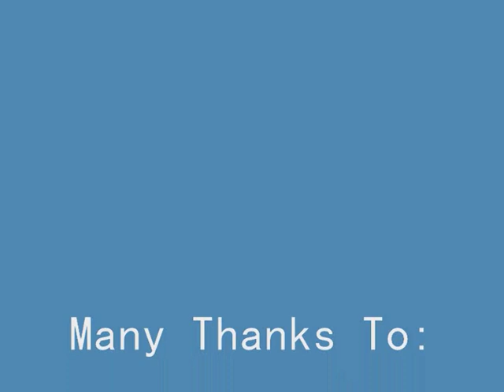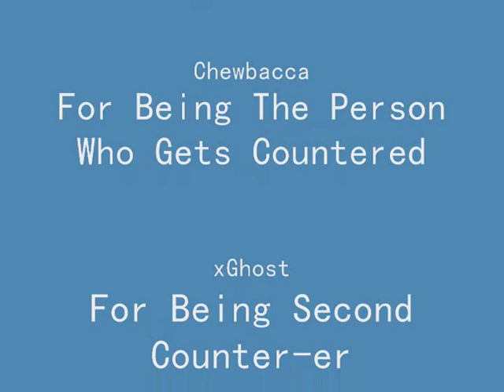Rumble Fighter Kobudo Counter- Beta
Well this is probably the same as Sinful's but since i did most of the editing i thought i would put it up on my channel aswell =D!